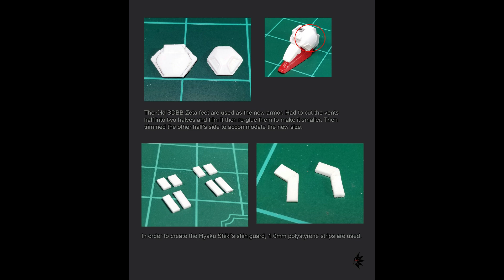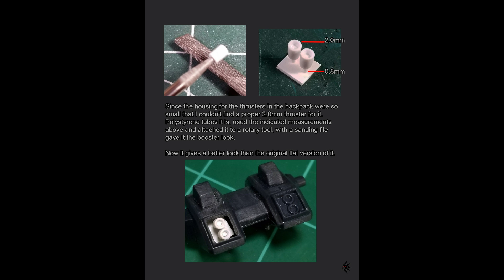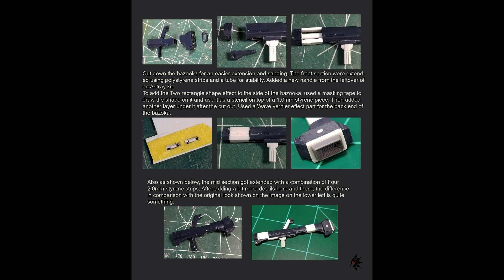SD Hyaku-Shiki SDGG #62 百式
A project where the old SDGG Hyaku-shiki is converted into the style of the SDCS kits.